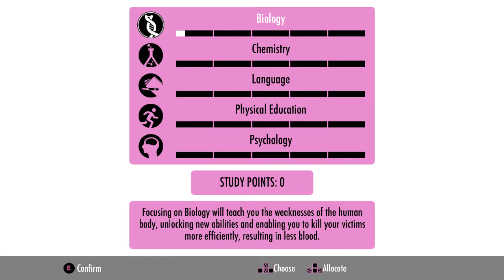THE TOILET OF DOOM| Yandere sim 2#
A student dying from toilets, an awful sanitation system, a senpai that dosen't give a fuck,  teacher that looks like selena gomez and more...

yep, that's me playing yandere sim!
im sorry for beeing late, i was making an episode and then the game got updated again so i installed it again and stuff.

anyway hope you liked it and please give a comment.